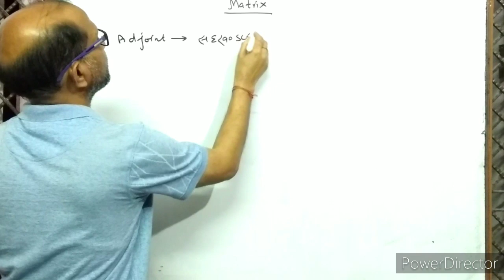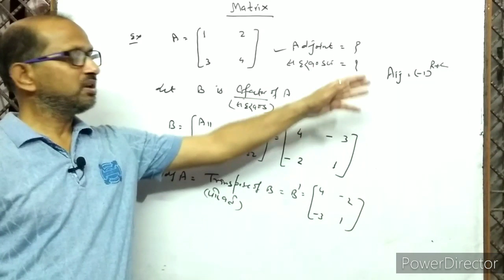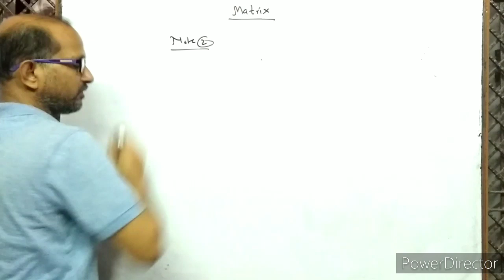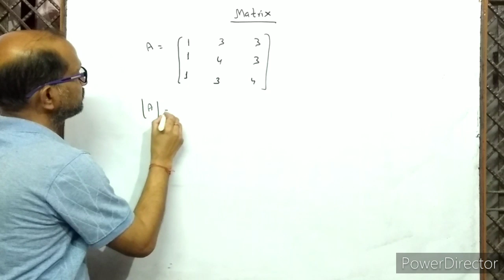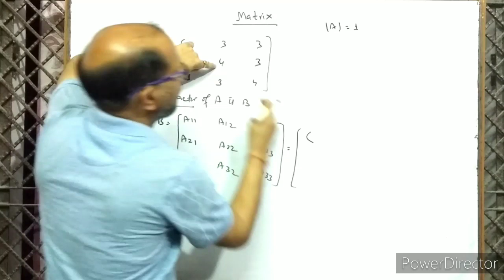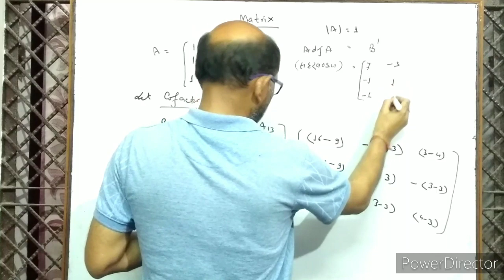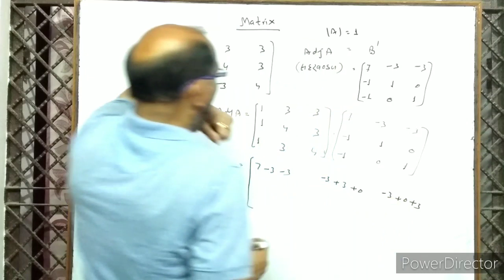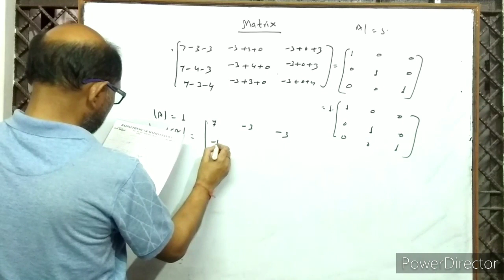XII-(7): MATHS:Matrix,adjoint of matrix, inverse of Matrix, regular&singular Matrix. By- A. Prakash.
In this video I have discussed Adjoint of matrix, inverse of matrix, regular matrix,
इस वीडियो में अव्यूह का सहखंडज, व्युत्क्रम अव्यूह, के विषय में बताया गया है।